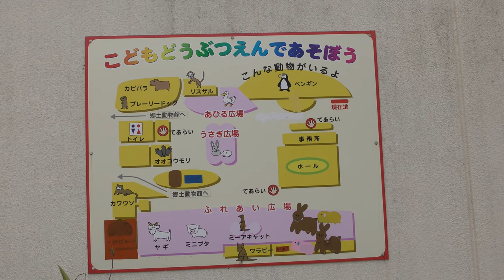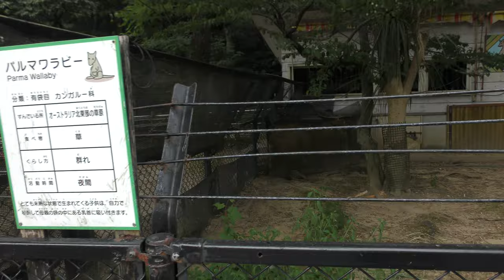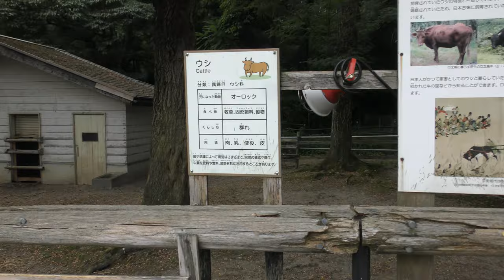ふれあい広場 (富山市ファミリーパーク) 2019年8月15日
シバヤギ、ミニブタ、パルマワラビー、口之島牛、ミーアキャット (富山市ファミリーパーク)

□ イノシシ
英名：Wild boar
学名：Sus scrofa

□ ブタ
英名：Pig
学名：Sus scrofa domesticus

□ ミニブタ
英名：Miniature pig
学名：

□ ヤギ
英名：Goat
学名：Capra hircus

□ シバヤギ
英名：Shiba goat
学名：

英名：Meerkat
学名：Suricata suricatta

□ パルマワラビー
英名：Parma wallaby
学名：Macropus parma

■ 撮影場所
富山市ファミリーパーク (富山県)
Toyama Municipal Family Park Zoo